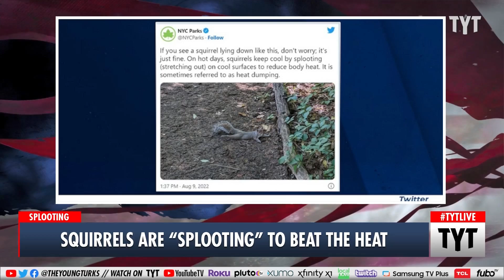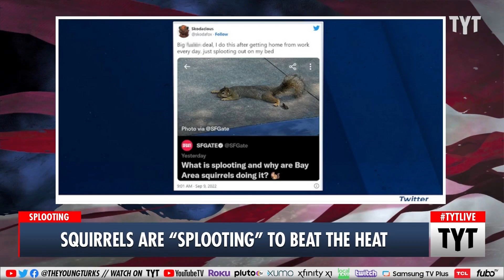Squirrels Are Now "Splooting" or "Heat Dumping" To Ward Off Heat Exhaustion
Some squirrels have been displaying a somewhat alarming but totally harmless way to cool off during hot weather. Jessica Burbank and Cenk Uygur discuss on The Young Turks.

"If you looked out your front window and saw a squirrel stretched out spread-eagle and motionless on your lawn, you’d likely think it met some untimely end. Really, though, it’s probably just splooting."

220909__BE02SquirrelsVsHeatBP